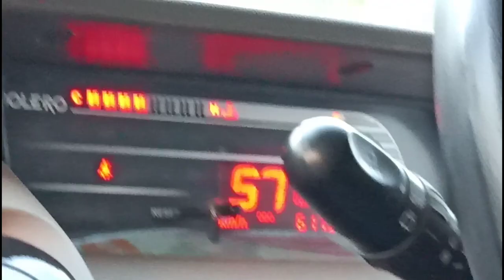3 idiots🤘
show some love in this video ❤

                       INFORMATION